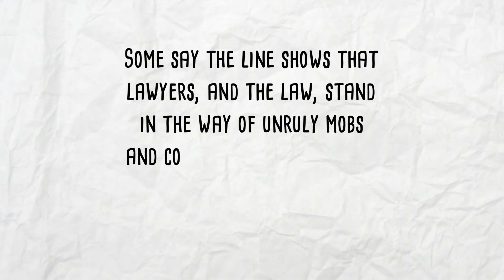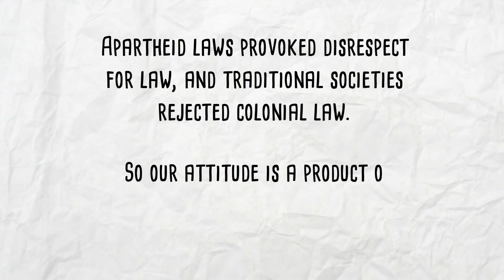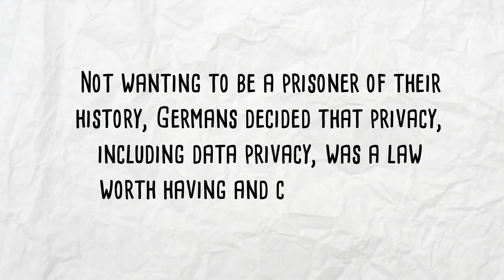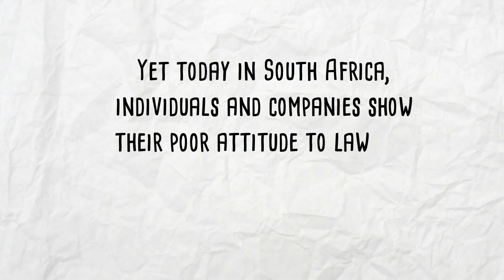Killing all the Lawyers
“The first thing we do, let's kill all the lawyers” (Henry VI, Part 2) - you have to love Shakespeare, if only for that line. David Taylor discusses the competitive advantage that adhering to strict privacy regulations can lead to, and how some South African business are being left behind in the process.

David is an admitted attorney and legal consultant specialising in IT law. He services multinationals, local business and government in all legal aspects. He provides systems analysis from a legal perspective as well strategy for information technology projects and business.